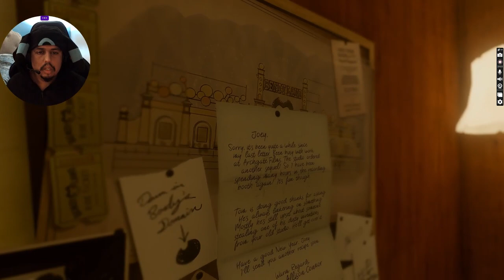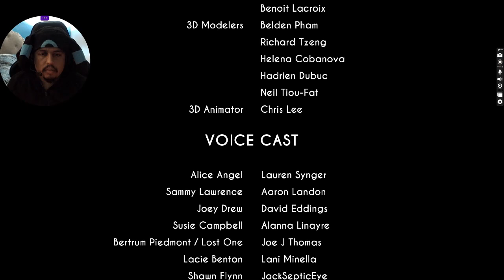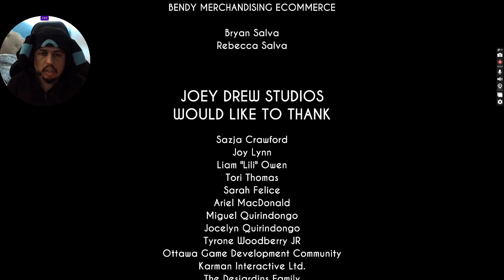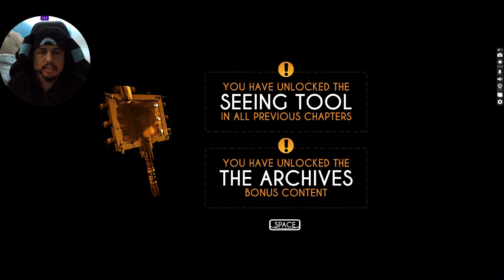Beating the ink demon + Archives || Bendy and the Ink Machine Chapter 5 [part 2] - [FINAL]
This time I get the last two pipes to drain the ink in the film room and even found the last Meetly secret. Then I went to battle with the ink demon and showed him The End reel. Also, I went to reminisce in the Archives.